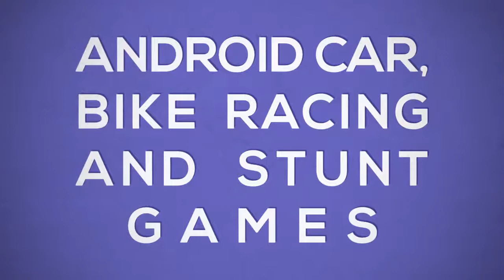Asphalt 8 Airborne Gate Drift Mode Android Gameplay